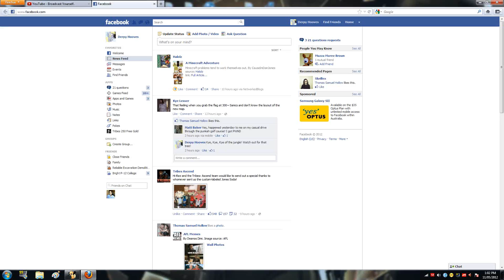How could you?!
I thought you were pure!